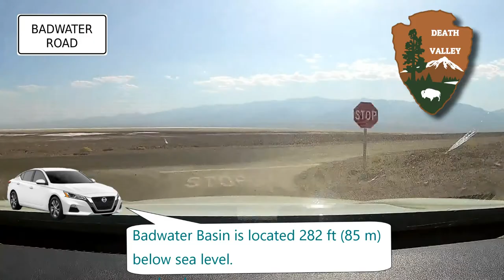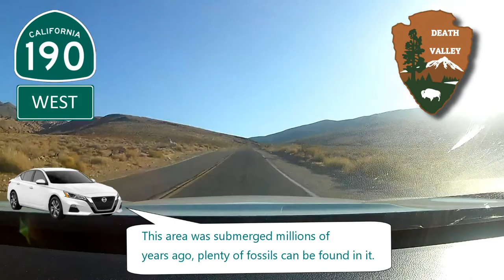Let's Drive #25, Death Valley National Park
A short drive through the Death Valley National Park in a scorching August day.

Camera: Activeon CX
Time Lapse: 1:25
Trip: 2h 23
Distance: 112 mi
Date: August 2018
Time of day: Afternoon, early evening.

All pics own work.

"One True Connection (ProgRock RMX)"
by Whitewolf